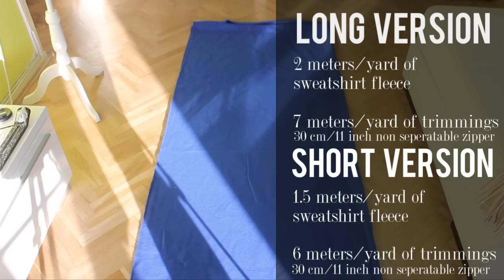DIY Djellaba Hoodie 🇲🇦 Morocco Inspired Culture Couture 🇲🇦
Buy the DIY Sexy Black Dress in 30 min tutorial

What sewing machine do you recommend for beginners?

DIY Clothes Tutorial: DIY Djellaba Hoodie
Travelling inspires me. When I visit a new country I like to discover new people, learn new things, meet people and look at the local fashion. The djellaba is a silhouette a lot of muslimas wear and which I spotted in Morocco. I wanted to give my own twist to it and show how we can also wear this arabic inspired item.

Whether you like it long or shorter, I got you covered as I show you how to make both in this sewing tutorial

What you'll need:
- 2 yards/meter of sweatshirt fleece fabric for the long version, 1.5 yards/meter for the short one (mine is from Infinity Stoffen in Borgerhout)
- 7 yards/meters of trimmings (long) - 6 yards/meters of trimmings (short)
- 30 cm/11 inch non seperatable zipper
- thread
- fabric scissors
- pins
- sewing machine (I use Brother DS140

If you recreate any of my tutorials tag me on instagram using pinkchocolatebreakdiy in your description :o)